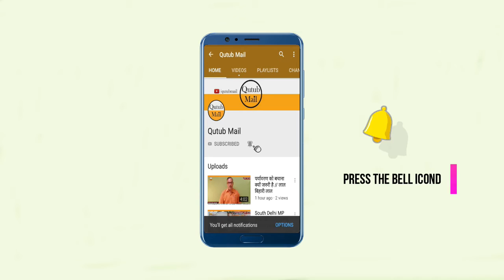Tablighi Jamaat के लोग प्लाज़्मा डोनेट करने के लिए आगे आए || Qutub Mail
Channel "Qutub Mail" is being emerged as one of the popular and outstanding from New Delhi (INDIA). Channel "Qutub Mail" Started 16th.July,2018.